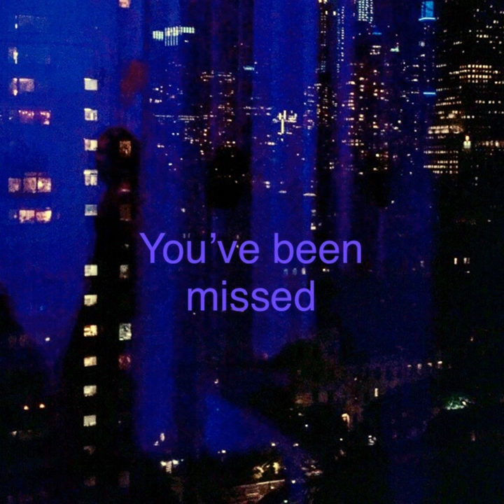You've Been Missed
You've Been Missed · Joe Pizzella